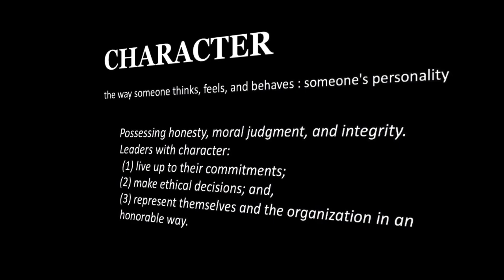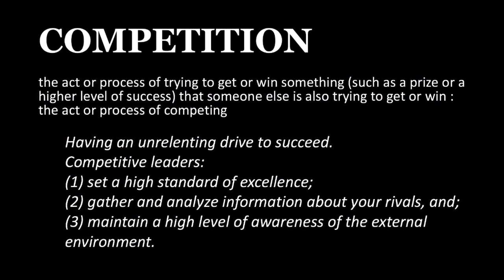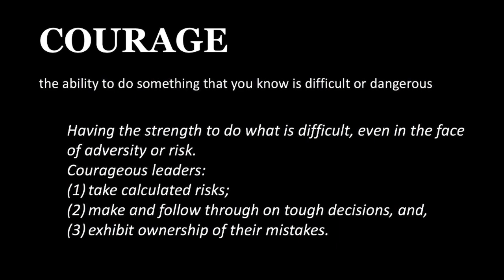AGGIE LEADERSHIP -- The C8 -- Do you 'C' leadership in you?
In 2015 a leadership program proposed  by Geoffrey John BOOTH, associate professor, Real Estate Development and Investment, and associate director of the CRS Center for Leadership and Management in the Design and Construction Industry, in the College of Architecture at Texas A&M University was funded by College of Architecture's Development Advisory Committee (CADAC). Three Outstanding Alumni of the College of Architecture: Harold L. ADAMS '62; James R. "Jim" THOMPSON '68; and William L. "Bill" PEEL Jr. '74, who together affectionately adopted the name of "The Three Amigos" became the dogged champions and mentors of this Leadership Program.

The CADAC Grant funded by Alumni has now produced eight (8) C8 leadership profiles in Leadership films, (8) films explaining and illuminating each of the 'C8' elements of Leadership, a video narrated by Bill PEEL ’74 explaining the C8 elements of Leadership, a video of support from Dean Jorge VANEGAS, the annual AGGIE Leadership in Community Development Conference (held since January 2016), and a diagnostic tool, "The AGGIE C8 Leadership Compass" developed in conjunction with Dr. Stephen COURTRIGHT and his masters students in the Mays Business School.

It is on this firm foundation and extensive body of work that we are continuing our scholarship and research at Texas A&M University on the C8 of Leadership.

Geoffrey J. BOOTH
College of Architecture Faculty Senate Caucus Leader and Faculty Senator
Chair, Texas A&M University Grievance Committee

Associate Professor
Associate Director, CRS Center for Leadership and Management in the Design and Construction Industry
Regan Interdisciplinary Medal 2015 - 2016
Outstanding Teacher Award 2016
Youngblood Endowed Professor of Land Development 2009 to 2015
Master of Land and Property Development (MLPD) Program

Department of Landscape Architecture and Planning, College of Architecture,
A342 Langford Architectural Center
3137 Texas A&M University
College Station, TX, 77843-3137, USA.